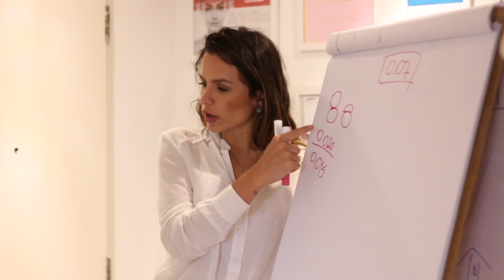Como se tornar uma MASTER em EXTENSÃO DE CÍLIOS | KEL PADILHA